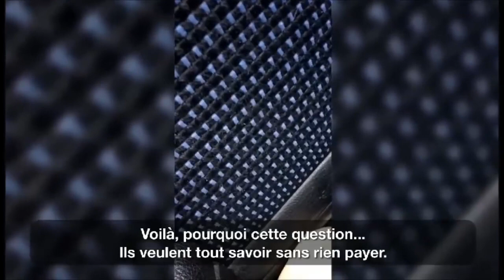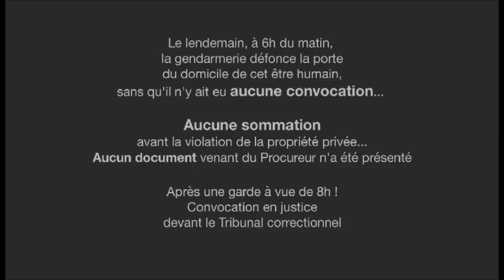Ce conducteur connait les lois mieux que les gendarmes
reportage, documentaire, contrôle, gendarme, police, interpellation, arrestation

Un petit malin s'en tire bien sur un contrôle

paris, Champs Elysées,

REPORTAGE, 2020, AUTOROUTE, gendarmerie, SUD-OUEST, FRANCE, Insulte, HD, RÉCENT, TENDANCE